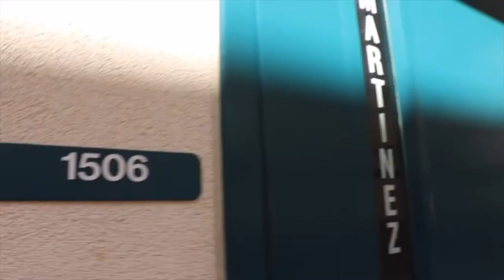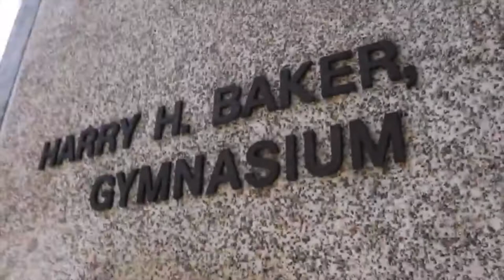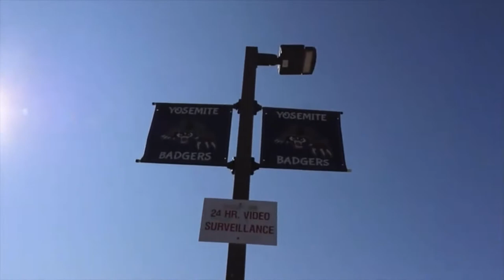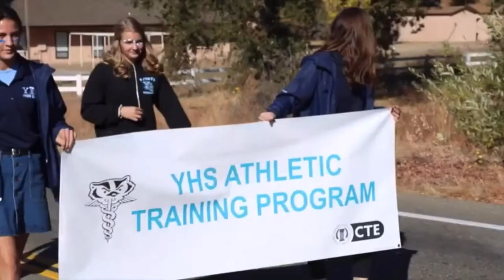Updated Campus Tour 2022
Welcome all to the new and improved Yosemite High School campus tour with updated information to fit the 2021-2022 school year.